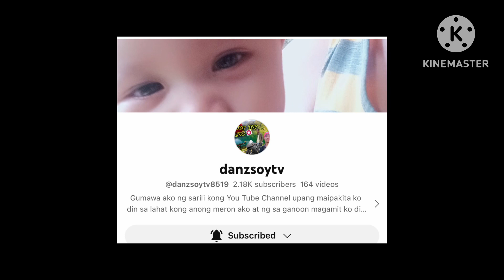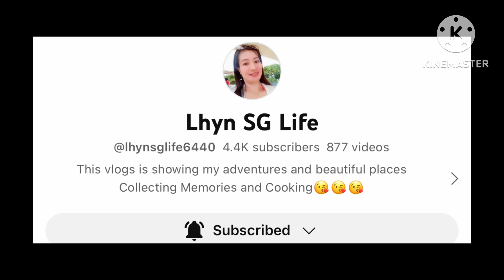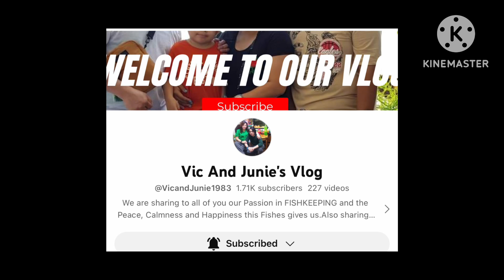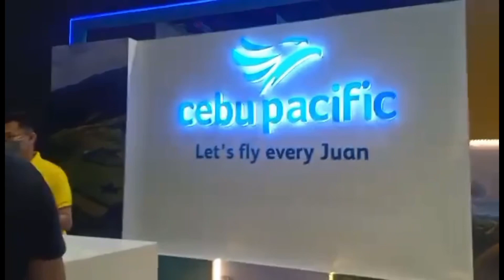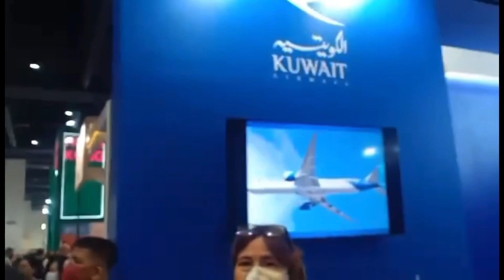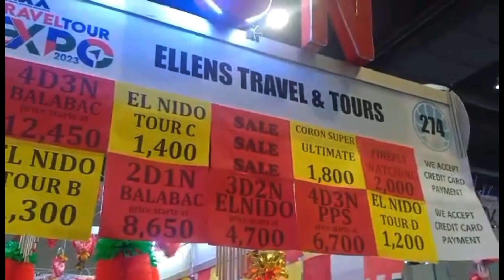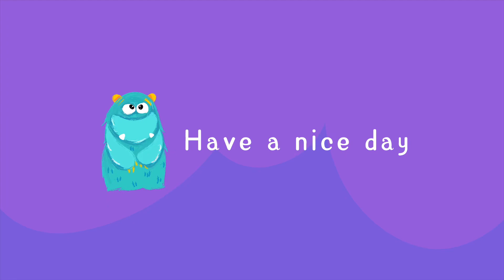Ep. 0143 I Quick Stroll @ SM Mall I Let's go take a walk I